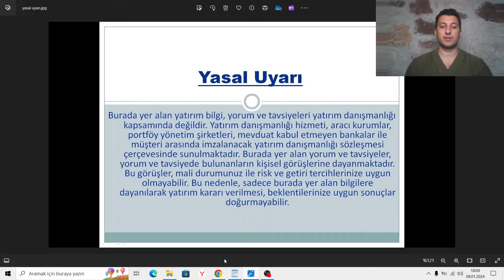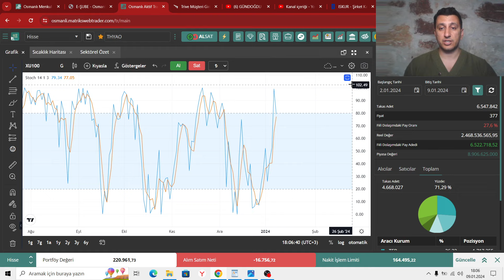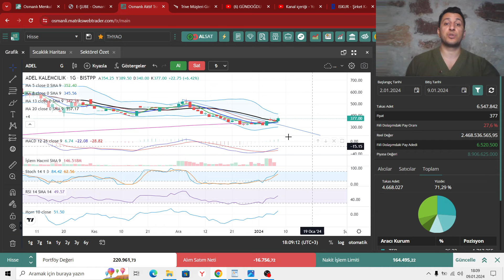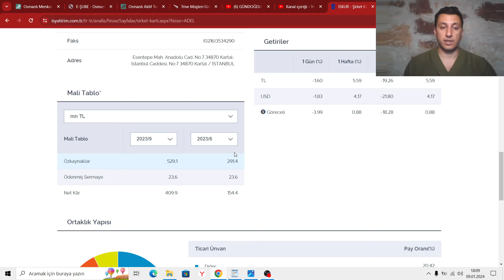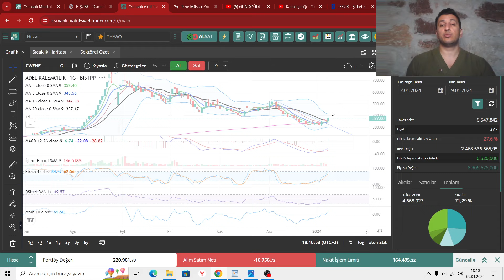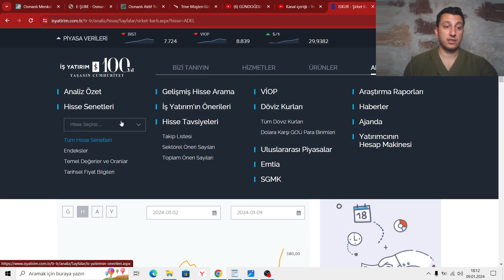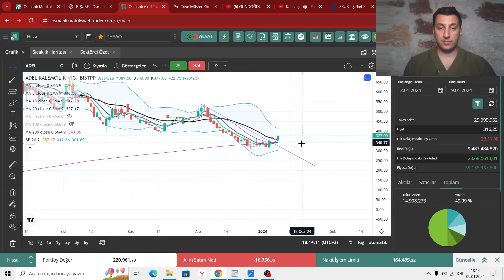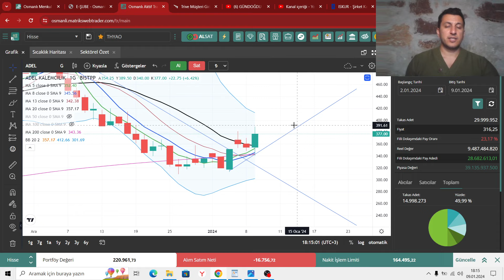BORSA DA DİRENCİ KIRAMADIK AMA AZ SABIR.. 2 MÜTHİŞ HİSSE